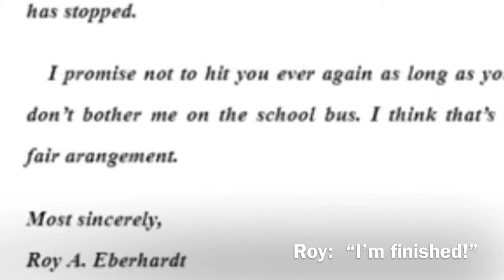Hoot - Trailer By Hailey Lewis